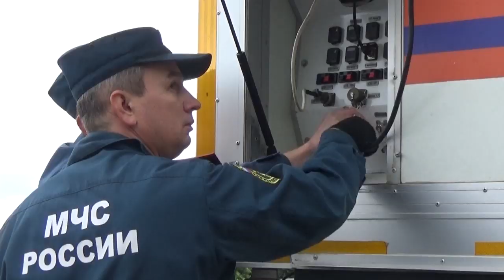В центре Ульяновска прошли совместные учения силовиков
Захват заложников в Доме Советов и освобождение подразделениями специального назначения отрабатывал сегодня оперативный штаб Ульяновской области. Штурм здания стал заключительным этапом проходивших с пятого сентября командно-штабных учений на объекте органов государственной власти.